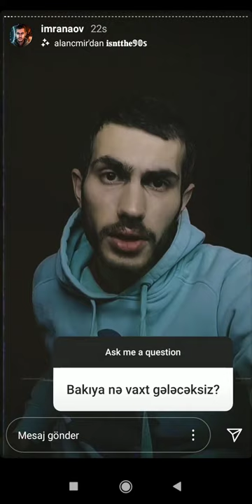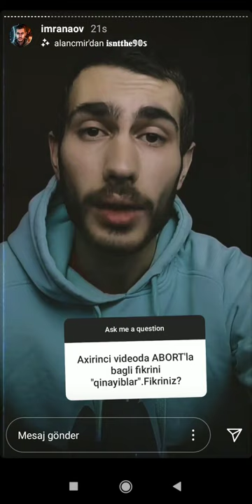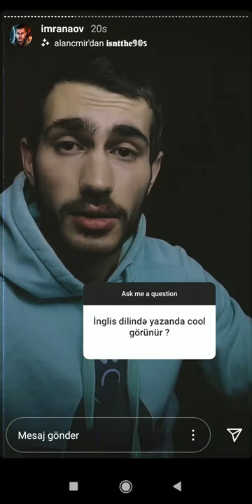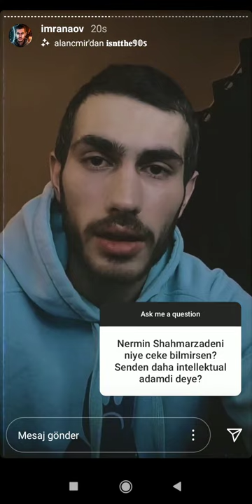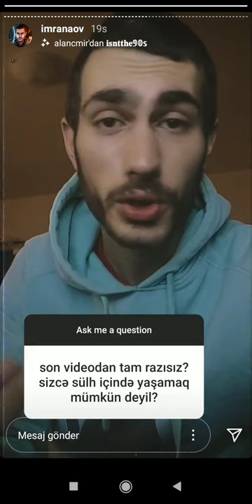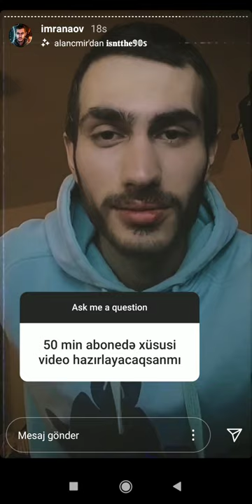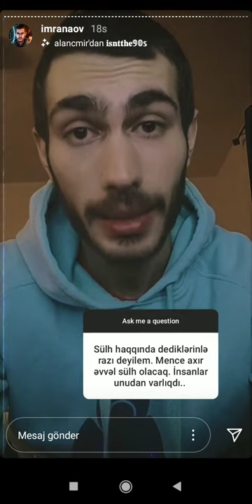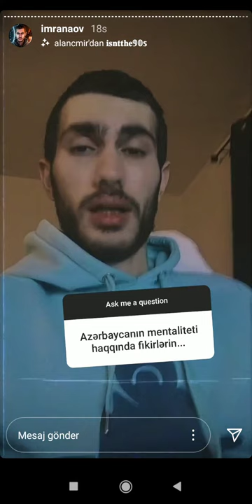İmran Asadov instagramdan ona gələn sualları cavabladı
İmran Asadov İmran Əsədov